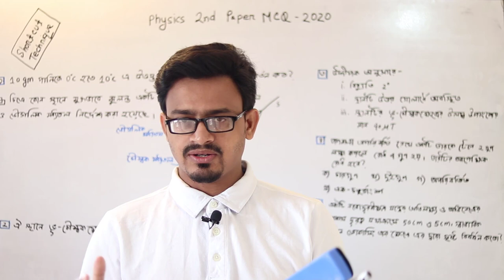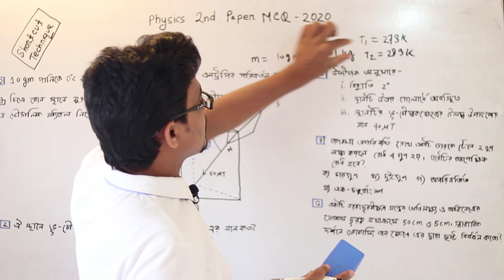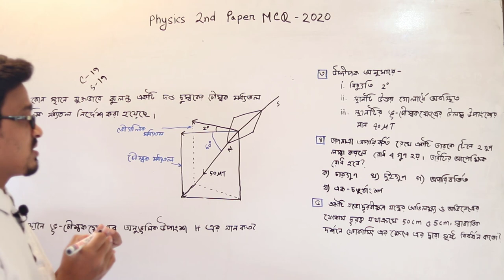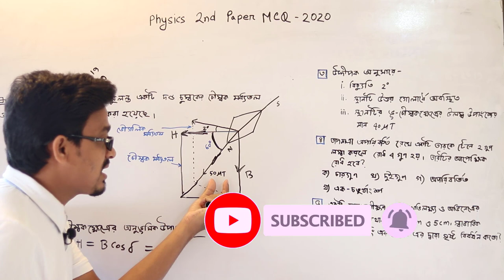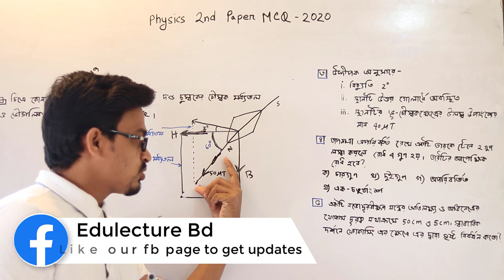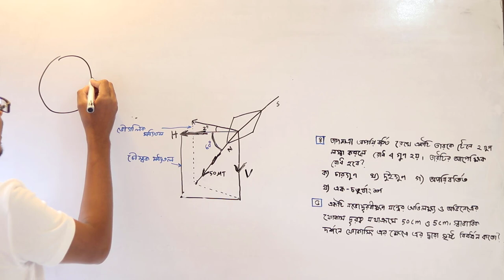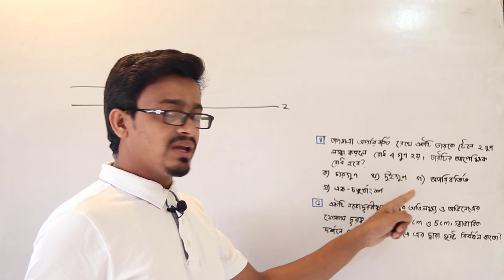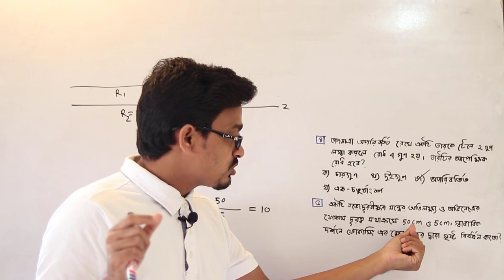HSC Physics 2nd Paper MCQ Shortcut 2020 | Md Bahar Ullah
HSC physcis 2nd Paper is the most important scienece subject for all board. Intermediate students need to study MCQ from physics 2nd Paper. In this tutorial I discussed different shortcut technique for mcq solve of different subject from podarrthobiggan 2nd paper.

HSC Physics 2nd Paper MCQ Shortcut Technique
পদার্থবিজ্ঞান নৈর্ব্যত্তিক প্রশ্ন সমাধান ২০২০